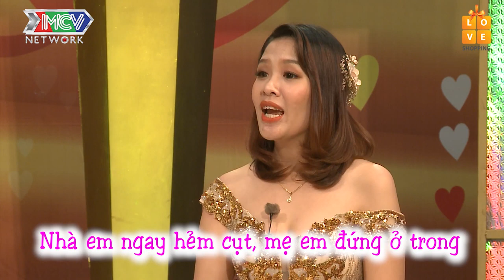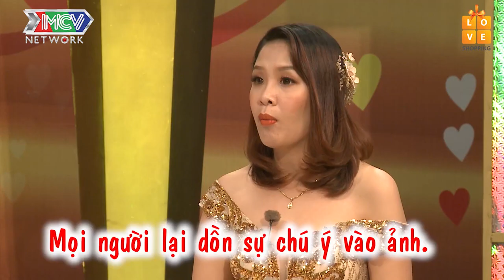VỢ CHỒNG SON | Anh chồng khiến vợ XANH MẶT năn nỉ BỎ EM ĐI vì cứ gây lộn là chồng phát bênh NGẤT XỈU